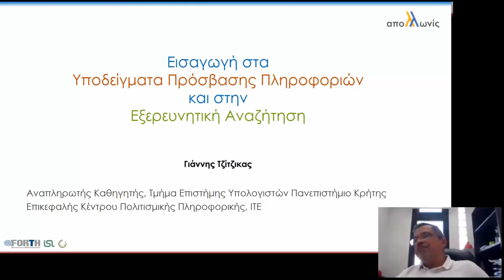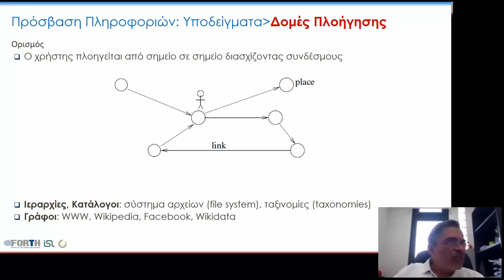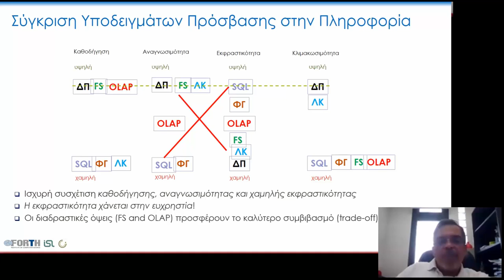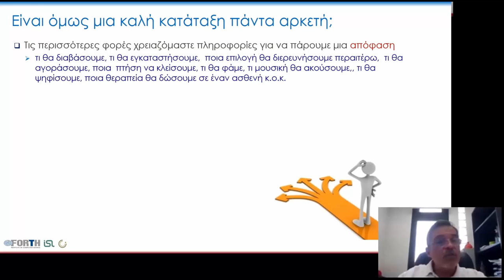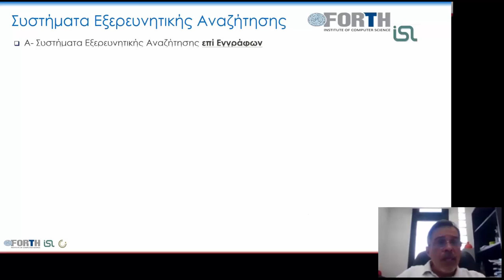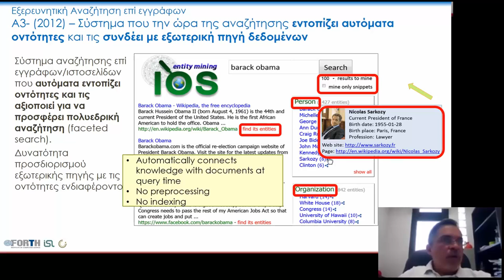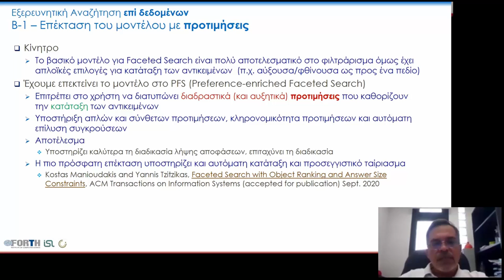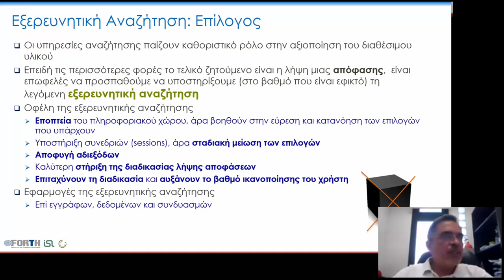Εισαγωγή στα Υποδείγματα Πρόσβασης Πληροφοριών και Εξερευνητική Αναζήτηση, Γιάννης Τζίτζικας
Θέμα: Εισαγωγή στα Υποδείγματα Πρόσβασης Πληροφοριών και Εξερευνητική Αναζήτηση

Ομιλητής: Γιάννης Τζίτζικας (Πανεπιστήμιο Κρήτης & ΙΤΕ)

Ομιλία που δόθηκε στα πλαίσια της διαδικτυακής ημερίδας

"Υπηρεσίες Πρόσβασης και Αναζήτησης - Access and Search Services" [1]

Ημερομηνία : Πέμπτη 30 Σεπτεμβρίου 2021

Διοργάνωση :
Κέντρο Πολιτισμικής Πληροφορικής του Εργαστηρίου Πληροφοριακών Συστημάτων του Ινστιτούτου Πληροφορικής του Ιδρύματος Τεχνολογίας Έρευνας (ΙΤΕ) [2]

Η ημερίδα διοργανώθηκε αποτελεί μία από τις πέντε ημερίδες/ συναντήσεις διεπιστημονικής συνεργασίας με επιστήμονες των ανθρωπιστικών σπουδών για θέματα επιστημολογίας που επηρεάζουν την κατασκευή οντολογιών και συστημάτων στον χώρο των ανθρωπιστικών επιστημών, που διοργανώθηκαν στα πλάισια της πράξης «ΑΠΟΛΛΩΝΙΣ: Εθνική Υποδομή για τις Ψηφιακές Ανθρωπιστικές Τέχνες και Επιστήμες και για την Γλωσσική Έρευνα και Καινοτομία»  Κωδικός ΟΠΣ «5002738», Υποέργο 8, Εργασία: ΙΤΕ.4.4 «Επιστημολογία Πολιτισμικών Πληροφοριακών Συστημάτων» [3]